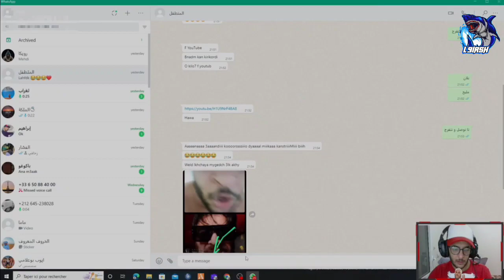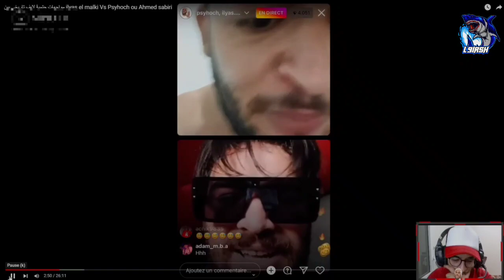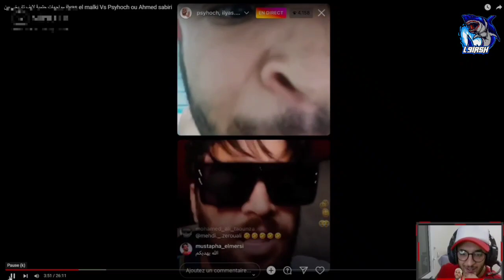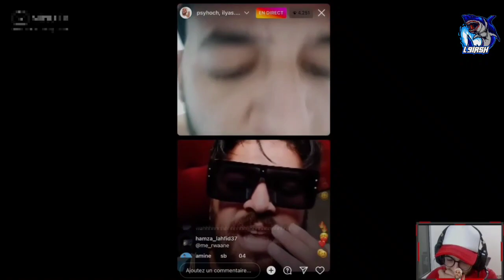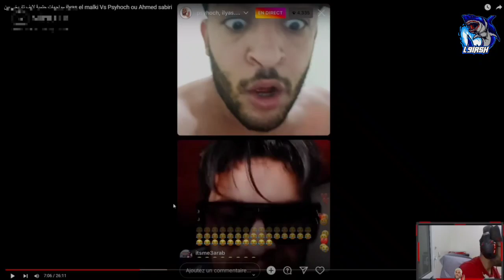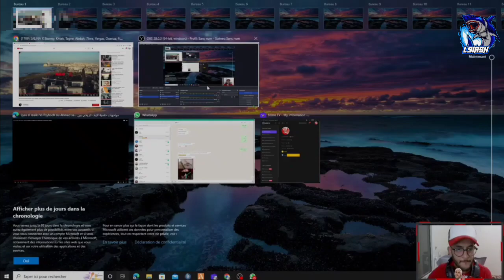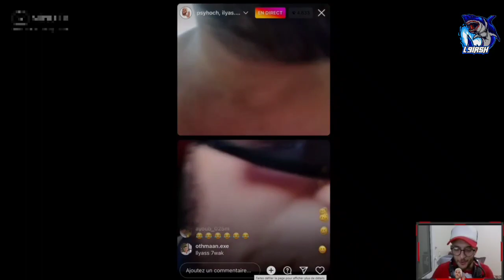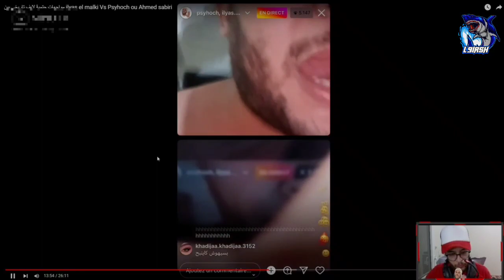😂 بسيهوش المتوحش بعد الحوار الحيواني مع الياس المالكي